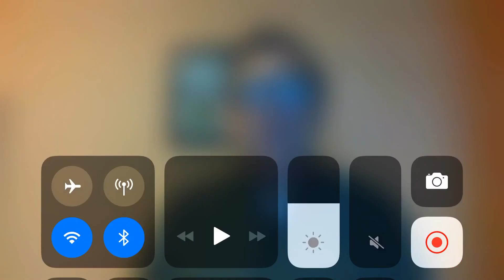4/19/2020 1 Samuel 20 Pastor Dennis Harvey (Facebook post)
4/19/2020 1 Samuel 20 Pastor Dennis Harvey (Facebook post)